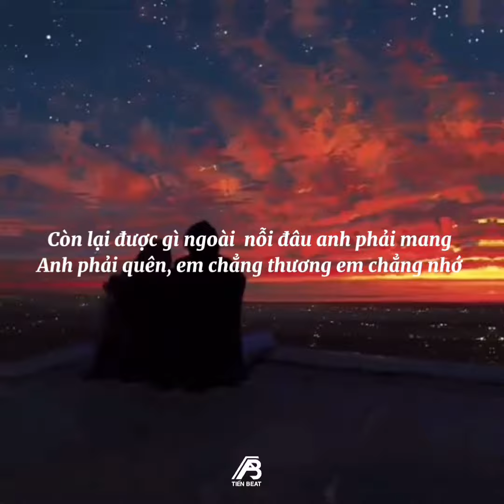DEMO SỢ LẮM 2 | NB3 HOÀI BẢO (LOFI VER FREAK D)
• Name Song :
• Singer           :
• Producer      :
• Video edited by VĂN TẤN TIẾN
 🎧 Tai nghe để trải nghiệm tốt nhất !
➥ Stream/Download [MP3] : (Đang cập nhật)